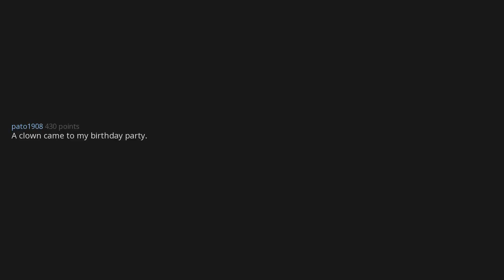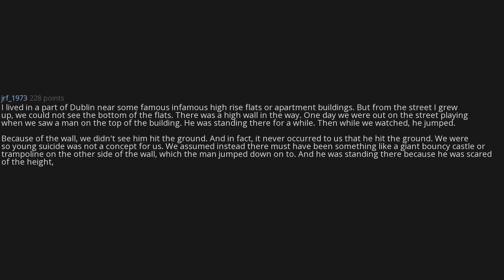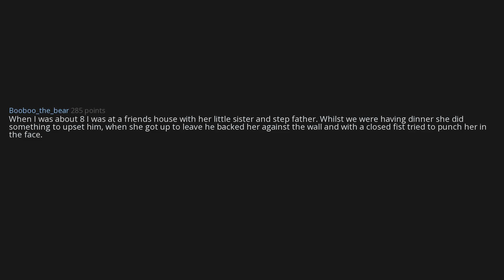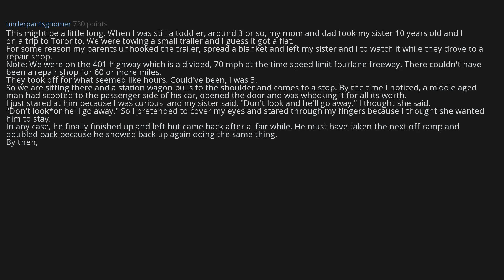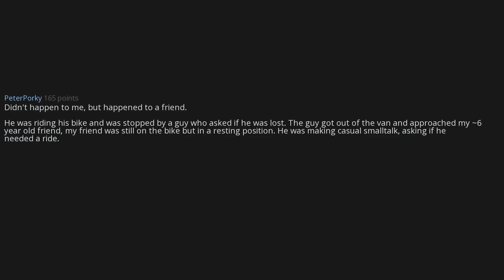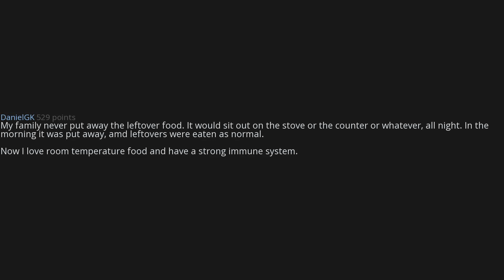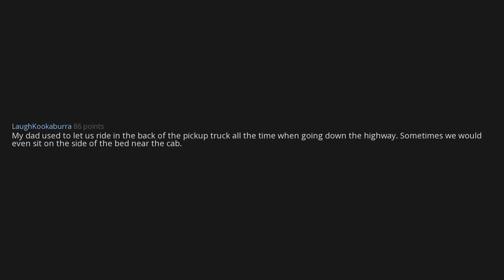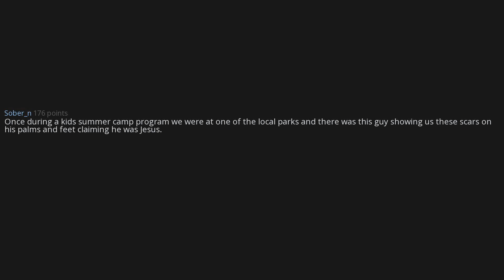🙀What Happened To You As A Child That You Realized Was Creepy At Older Age?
What was something that happened to you as a child that you didn't realize was scary/creepy/dangerous until you got older?

Thanks for checking out Honest Reddit.

00:00:11 A clown came to my birthday party.
00:00:24 I was 3 at the time and have 3 older brothers.
00:00:46 My family's station wagon blew a flat in the middle of the night on I-95, as we exited the city of Miami.
00:01:58 Riding around with my Dad as he drove while so drunk he could barely walk.
00:02:20 I lived in a part of Dublin near some famous infamous high rise flats or apartment buildings.
00:03:12 My parents were both dark haired, dark eyed.
00:04:20 My sister's boyfriend tried to kiss me goodnight and he stuck his tongue in my mouth.
00:05:29 When I was younger we moved into a house in the woods.
00:06:25 My retired neighbour told me I was pretty and tried to stick his tongue in my mouth.
00:06:46 When I was about 8 I was at a friends house with her little sister and step father.
00:07:05 When I was about 6 I got approached by the headteacher in school telling me I was special and he took me out of lessons for a day, locking me in his office to watch me do word searches and just sit there.
00:07:28 mistaken pills as candy :l
00:07:32 I had a kindergarten teacher who always gave me extra attention.
00:08:25 This might be a little long.
00:10:31 A man pointed a gun at me when I was 6.
00:11:01 When I was in preschool I ran away from the school, walking in areas with traffic, along with being offered a ride/help several times.
00:11:41 Didn't happen to me, but happened to a friend.
00:12:19 I was visiting my auntie in Sydney,  Australia.
00:13:20 We had a house up in Maine that was built in the 1920s but some guy who eventually went off to fight in WW2.
00:14:22 I hitched a ride with a stranger when i was skipping school.
00:14:28 When I was about 11 or 12 my friend same age invited me over to this guy's house.
00:15:16 Had a guy try to take me home from school, said he was there to pick me up.
00:15:27 When I was a kid around 6 or 7 a boy in my neighborhood who was 12 at the time would take me to his room and take advantage of me.
00:15:39 My family never put away the leftover food.
00:15:57 I used to think Happy Tree Friends was kinda funny, now I can barely watch it.
00:16:06 When I was a 6 year old little boy, I was passing by a 55~ year old man on an airplane.
00:16:23 Ok, so I knew it was dangerous then, but...it saved a life.
00:18:17 My dad used to let us ride in the back of the pickup truck all the time when going down the highway.
00:18:26 New church, new Priest and he really liked me!
00:18:43 I went to the house of commons on a tour when i was about 10 or 12.
00:19:11 I remember when I was little I was looking for something in drawers in the kitchen, batteries or something.
00:19:48 When I was a child we lived in a mobile home in the boonies.
00:21:11 Once during a kids summer camp program we were at one of the local parks and there was this guy showing us these scars on his palms and feet claiming he was Jesus.